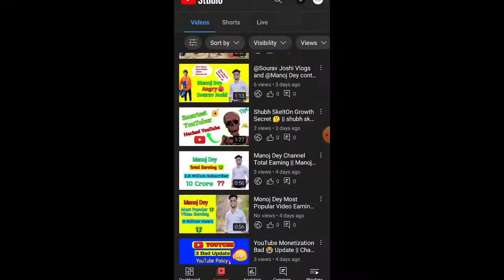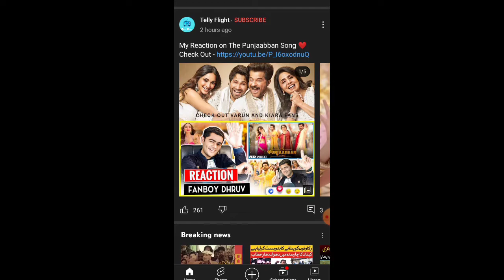Youtube Shorts Monetization Update 2022 | अब Short Video Monetize होगा | Short Se Paise Kaise Kamaye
Your Searches 👇👇

Short video new monetization update
ab hoga short video monetize
Youtube shorts new monetization update
Short video monetization
short video monetize kaise kare
short video se paise kaise kamaye
monetize kaise kare short video
YouTube Shorts Monetization
YouTube Shorts
youtube shorts
best shorts
Shorts
youtube shorts
youtube update
youtube monetization update Youtube new update 2022

Ager ap ko kse be topic Pe video chahya to comment Kar Dena 👇